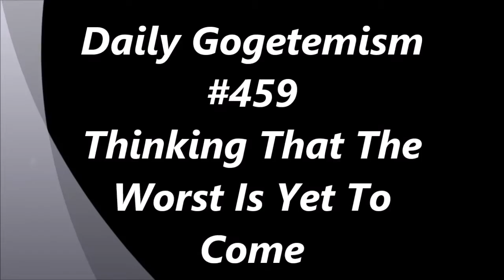Thinking That The Worst Is Yet To Come DG #459